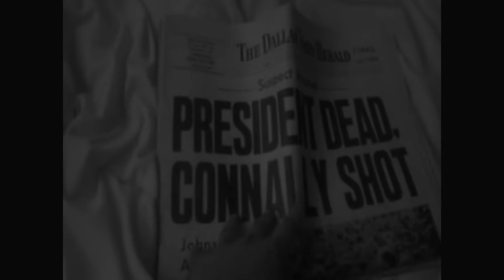Dr Freemason is BACK!